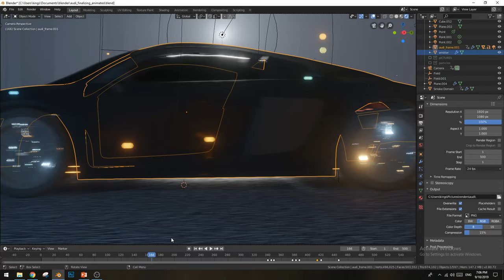Blender 2.8 - Modeling Audi R8 - Promo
100 Subscribers required for launching complete free 3D tutorial for "Modeling Audi R8 in Blender 2.8 (eeVee)" and a bonus "Sci-Fi Vehicle".

This is a promo video of Modeling Audi R8, and we require your help with achieving first 100 Subscribers to launch whole free video series from "Setting up reference images" to "Rendering TVC like video".

3d_modeling blender blender 2.8 eevee animation tutorial